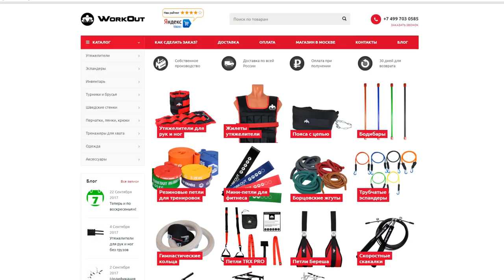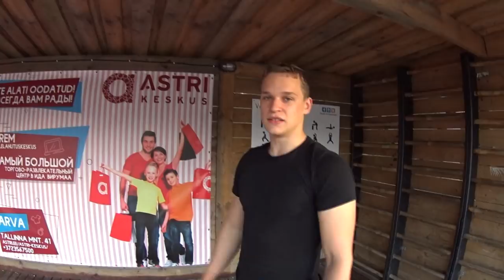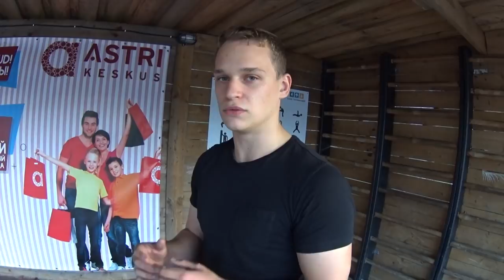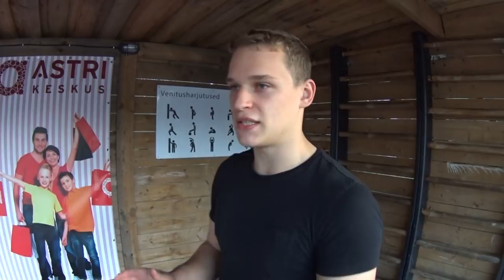Стойка на Руках (Обучалка)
Как научиться делать стойку на руках за короткое время? Очень просто! Главное иметь желание и работать над элементом!